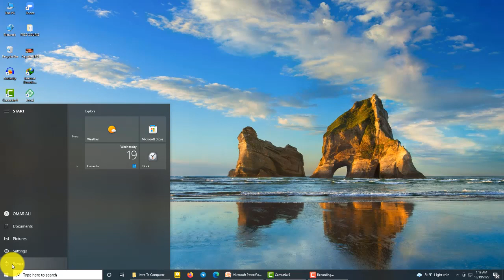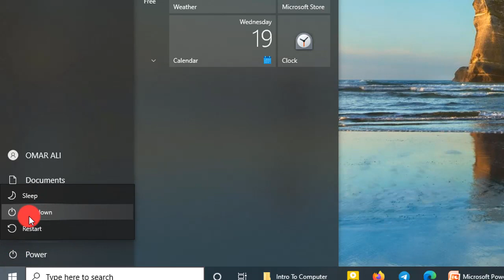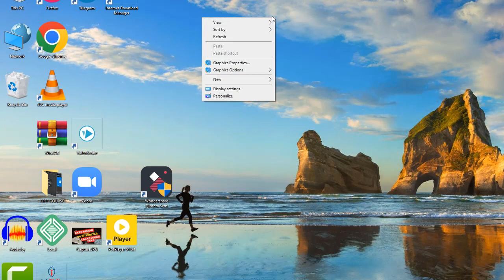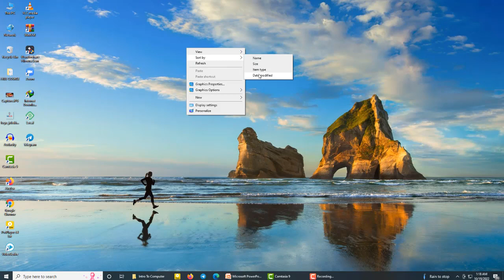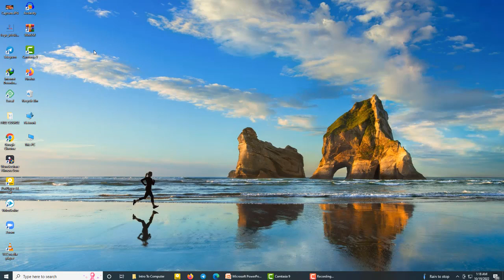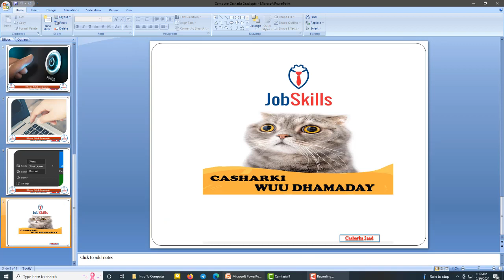CASHARKA 2AAD BARSHADA COMPUTERKA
CASHARKA WAXAAN KUBARAN DOONAA
SIDEE LOO DAARAA LOONA DAMIYAA COMPUTERKA